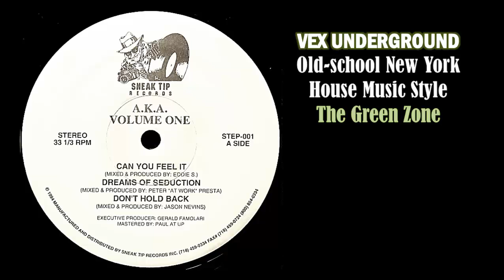Norty Cotto - Dreamer (A.K.A. Volume 1)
A.K.A. Volume 1 / Norty Cotto - Dreamer / 1994

Sneak Tip Records ‎ Vol. 1 - Eddie S,  Peter Presta, Jason Nevins, B.B. Keys, Norty Cotto.